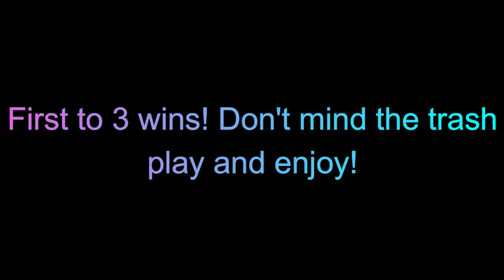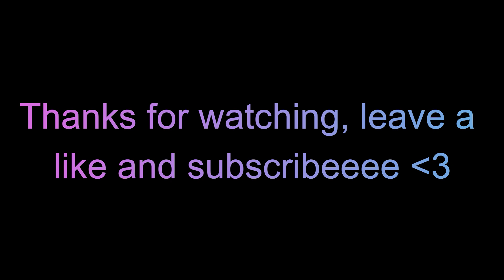Racing a LEVEL 100+ player in Tower of Hell! | ROBLOX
╔═══ -ˋˏ *.·:·.⟐.·:·.* ˎˊ- ═══╗
Hii and welcome back! Today I raced a Purple Halo Player in Tower of Hell! She was really good and over level 100 and it was fun racing her! This was my first Tower of hell race so hope you enjoyy :D Leave a like a subbscribeee! Enjoyy

Track: TheFatRat & Laura Brehm - We'll Meet Again

Blackhole - Unknown Brain

New Start - PIKASONIC

Have a good dayy!
╚═══ -ˋˏ *.·:·.⟐.·:·.* ˎˊ- ═══╝